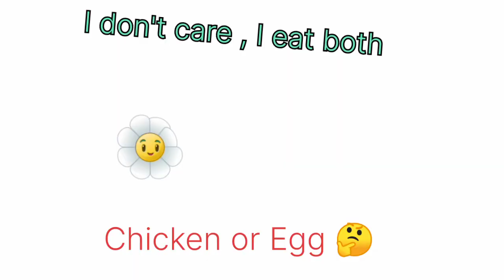Gaming adventure of Wild West Day10 of Plants Vs Zombies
In this thrilling YouTube gaming video, we're taking you on an exciting journey through the untamed landscapes of the Wild West. Get ready to face off against notorious zombie bosses, including the fearsome Poncho Zombie and the explosive Rodeo Legend Zombie. It's high noon, and the fate of your garden hangs in the balance! We'll guide you through epic battles and show you how to come out on top.
So, grab your cowboy hat and lasso and join us for an action-packed gaming experience of day9 that'll have you hollering' for more. 🌵🤠🧟‍♂️🌻🎮